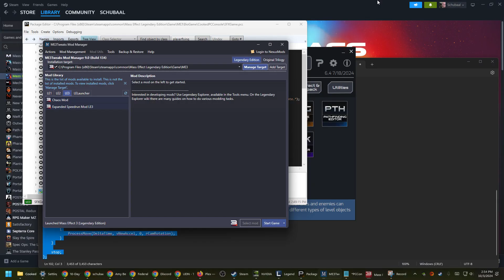LE3 Ghost/Fly Camera Fix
Minor changes to fix static camera angle when using ghost/fly commands